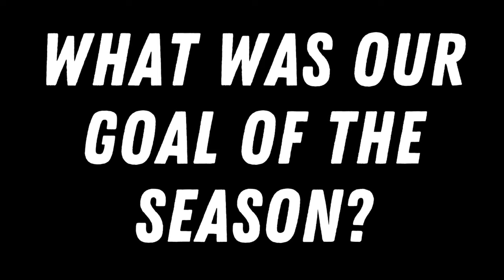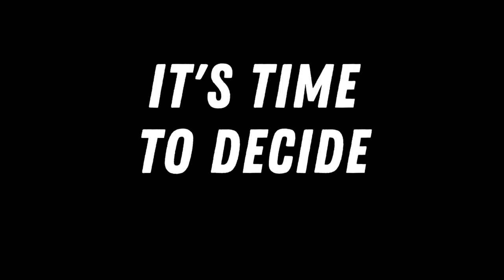STEVE EDWARDS GOAL OF THE SEASON | 2020/21 FINAL